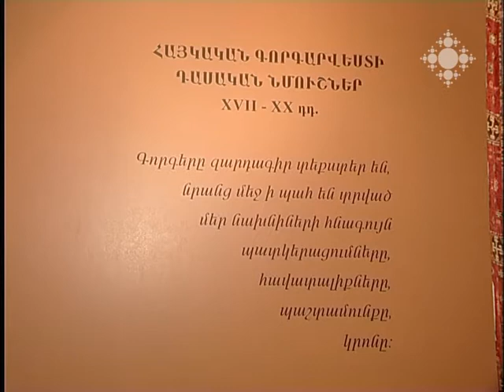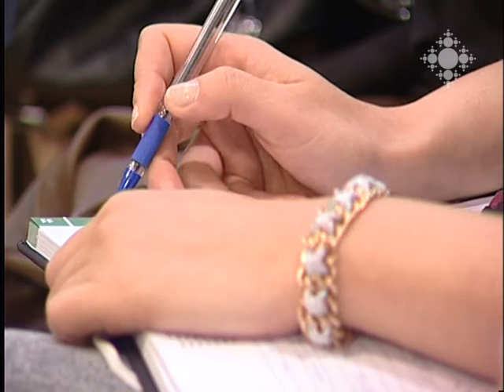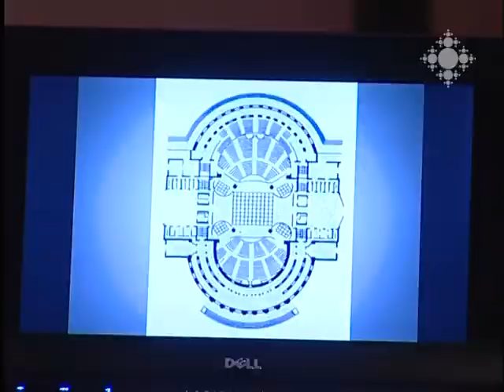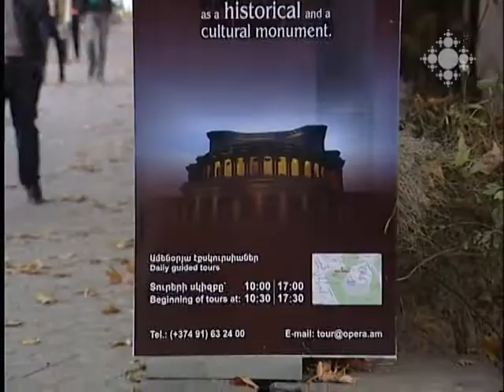Մշակութային ազդագիր 25.11.2013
Նոյեմբերի 20-22-ը Երևանում «Հայկական հանգույց. գորգարվեստի ավանդույթները» խորագրով միջազգային գիտաժողով է անցկացվել:
Հրանտ Մաթևոսյանի «Տերը» ստեղծագործության հիման վրա բեմադրված համանուն ներկայացումը մեկ տարվա ընդմիջումից հետո կրկին Էլբակյան թատրոնի բեմում էր:
«Նարեկացի» արվեստի միությունում տեղի է ունեցել Հովհաննես Թումանյանի «Ծիտը» հեքիաթի հիման վրա նկարված անիմացիոն ֆիլմի պրեմիերան:
«Դալան» ցուցասրահում բացվել է նկարչուհի Նանա Արամյանի անհատական ցուցահանդեսը՝ «Մանուշակագույն հեղեղ» խորագրով:
Ալ. Սպենդիարյանի անվան օպերայի և բալետի ազգային ակադեմիական թատրոնում անցկացվող օպերա-տուրերի ընթացքում ներկայացնում կառույցի ստեղծման պատմությունը և այլ հետաքրքիր մանրամասներ, որոնց մասին քչերը գիտեն:
Մշակութային խճանկար
Հոբելյարներ

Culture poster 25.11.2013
November 20-22: International Conference titled "Armenian Junction: Traditions of Carpet Art" organized in Yerevan.
The play "The Master" based on Hrant Matevosyan's story was on the stage of Elbakyan Theatre following a one-year interval.
Narekatsi Art Union hosted premiere of animation film based on the tale "The Bird" by Hovhannes Toumanian.
Individual exhibition of painter Nana Aramyan, called "Violet Rainfall" was launched in Dalan Art Gallery.
During the opera-tours held in the National Academic Theatre of Opera and Ballet after Al. Spendiarian, the history of establishment of the building and other details few people know, are being presented.
Cultural poster
Jubilees